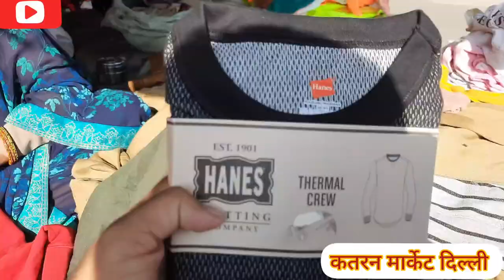KATRAN MARKET MANGOLPURI DELH PART-2 ।।कतरन मार्केट मंगोलपुरी दिल्ली।।कपङे किलो के भाव मे।।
katran market Mangolpuri delhi part-2।।कतरन मार्केट मंगोलपुरी दिल्ली।।कपङे किलो के भाव मे।।

searching keywords:-

Mangolpuri market katran market branded kurti
katran market Mangolpuri blanket
katran market Mangolpuri lifestyle
katran market Mangolpuri winter collections
katran market Mangolpuri mens collections
katran market Mangolpuri duppatta
delhi ki mangolpuri katran market
delhi Mangolpuri katran market katran
Katran market new collections
Wholesale market

_________WARNING_________________